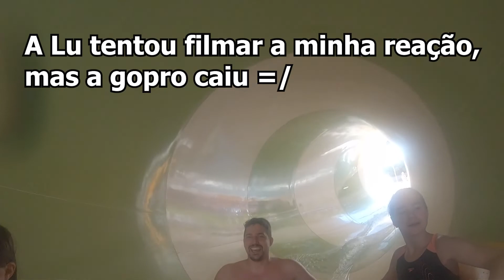PASSEIO IMPERDÍVEL EM TENERIFE SIAM PARK - VOCÊ PRECISA IR NO MELHOR PARQUE AQUÁTICO DO MUNDO.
Falaaa galerinha beleza?
mais um video pra vocês e esse com certeza um dos mais legais que já fizemos, foi muito divertido e tiramos muitas duvidas de quem está pensando em ir para Tenerife ou para algum parque aquático, espero que gostem do video e deixe nos comentários pra gente o que acharam!
Valeuuuu!!!